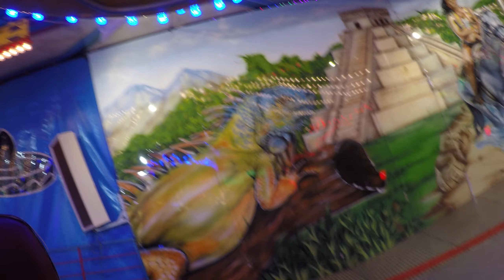Viva Mexico Nülken Hamburger Sommerdom 2019 Onride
Der Viva Mexico von Nülken auf dem Hamburger Sommerdom 2019

1. Bildnisse aus dem Bereiche der Zeitgeschichte;
2. Bilder, auf denen die Personen nur als Beiwerk neben einer Landschaft oder sonstigen Örtlichkeit erscheinen;
3. Bilder von Versammlungen, Aufzügen und ähnlichen Vorgängen, an denen die dargestellten Personen teilgenommen haben;
4. Bildnisse, die nicht auf Bestellung angefertigt sind, sofern die Verbreitung oder Schaustellung einem höheren Interesse der Kunst dient.